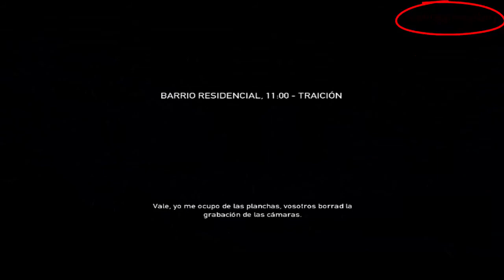Gameplay rapidin - payday the heist - misión de la calle